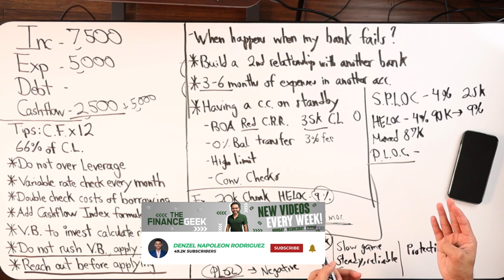Should You Use A PLOC To Start An IBC Policy?